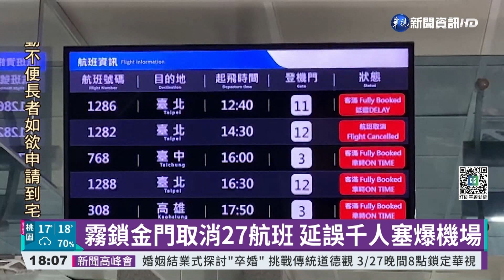提前返鄉掃墓車潮湧現 國道今"紫爆"｜華視新聞 20220326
四天的清明連假下週才登場，但今(26)日國道已經出現提前掃墓的車潮！高公局提醒，在國1國3中部，鄰近墓區的路段，車流量特別大，而昨日傍晚開始，金門濃霧不斷，導致不少班機延誤、取消，今日一整天金門尚義機場，持續關場，總計取消27個架次，旅客帶著大包小包行李到機場，還是無法搭機，霧茫茫濕答答的天氣，恐怕還會持續到下週二，尤其今晚到明天清晨，中部以北又濕又冷，低溫下探18度。